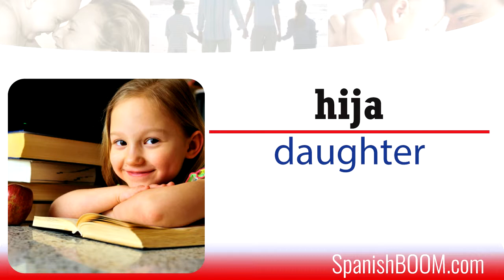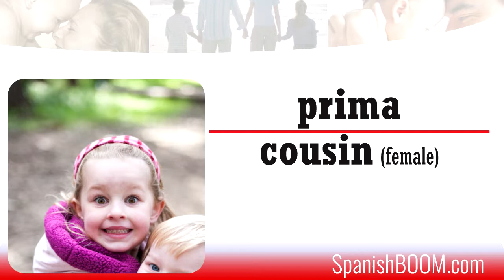Spanish vocabulary: Family and relatives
Learn 15 new words in 90 seconds: Family and relatives
In this video you will find these words:
familia: family
madre: mother
padre: father
hijo: son
hija: daughter
hermano: brother
hermana: sister
abuela: grandmother
abuelo: grandfather
tía: aunt
tío: uncle
primo: cousin (male)
prima: cousin (female)
sobrino: nephew
sobrina: niece